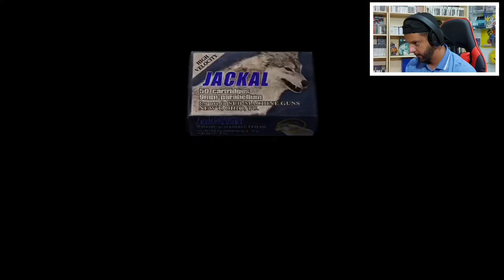RESIDENT EVIL 4 PS5 GAMEPLAY [DZ] PART 6 تقابلت مع أدا و وجدت البازوكا في القلعة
السلام عليكم شباب نكملو فلقصة تع ريزيدنت إيفل 4 وكل يوم حلقة حتى نختموه إن شاء الله
bienvenue sur ma chaîne pour les passionnes de jeux vidéo comme moi ici on va faire des gameplay des unboxing des présentations de ma collection de jeux du retro gaming et tout ce qui concerne le monde des video games.
 مرحبا بكم في قناتي لعشاق الألعاب الإلكترونية مثلي هنا سوف نجرب و نقوم بتختيم الألعاب و نعملو الأنبوكسينق و نقدم لكم مجموعتي من الألعاب و كل الألعاب التي أقوم بشرائها في المستقبل و حت ألعاب الريترو و كل ما يخص عالم الألعاب  الإلكترونية
فلا تنسو يا أصدقاء بدعم القنات بلايك و إشتراك و أتروكو تعليقات
les consoles que je possède actuellement:
:الأجهزة التي أمتلكها حاليا
PS1-PSone
PS2-PS2 slim
PS3 ultra slim
PS4 pro
PS5
XBOX classic
XBOX series S
SUPER nes
NINTENDO 64
NINTENDO gamecube
NINTENDO 3Ds
GAME BOY
SEGA megadrive 2
SEGA dreamcast